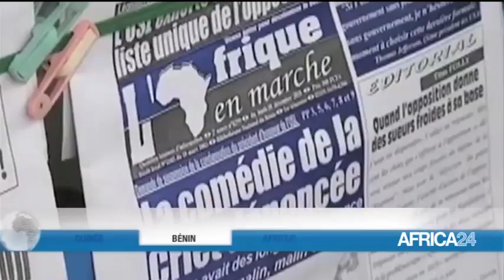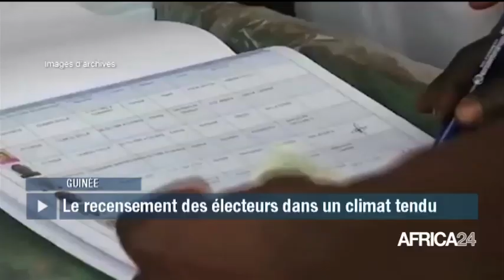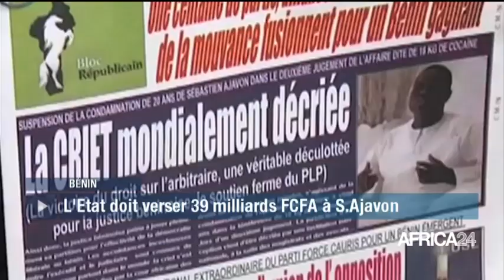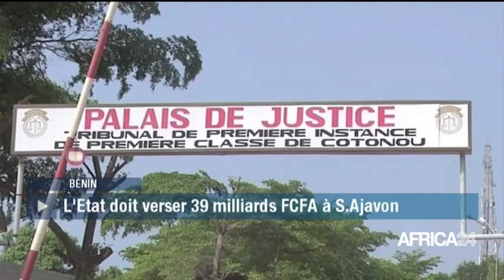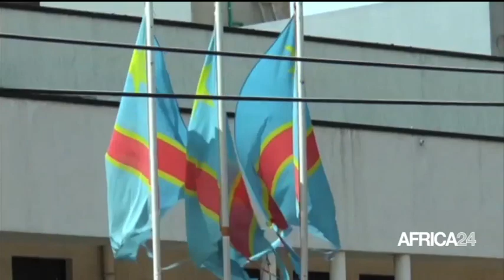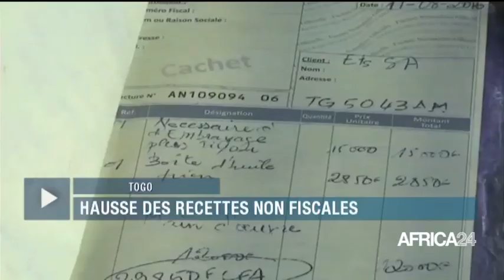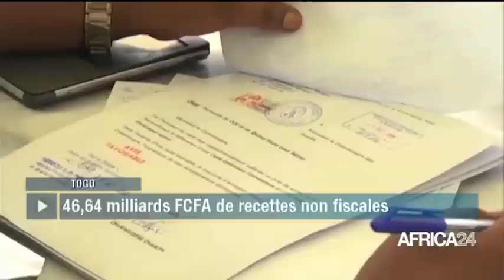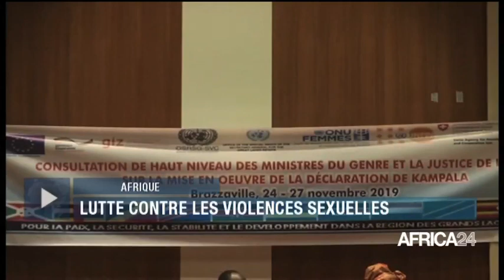LE JOURNAL DU 28 NOVEMBRE - 19H GMT